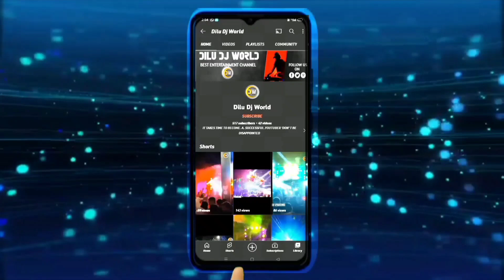DJ JB PROFESSIONAL || Dhenkanal King In Kamakhyanagar Mahul Pal Ganesh Puja Bhasani||By/DiluDjWorld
Any More Information Or Have Any Questions About Our
Channel , Please Check The ABOUT 'Section

Visit Again